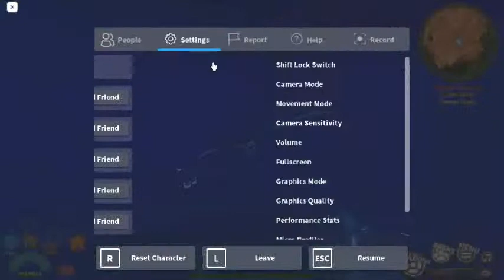duck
im a duck